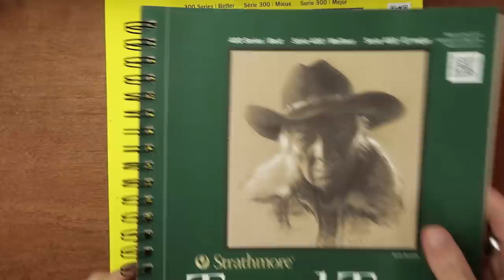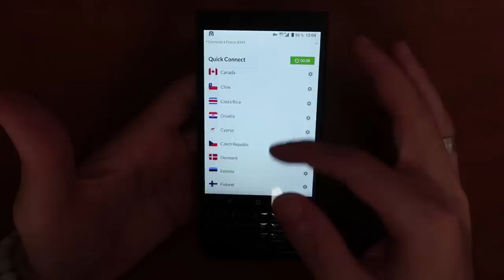1€ VS 120€ CRAYON DE COULEUR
Si vous voulez profiter de l'offre avec le code masis c'est par

Dans cette vidéo je vous parle de Prismacolor

Et voici les outils dont je vous ai parlé dans cette vidéo !

Prismacolor 150
Prismacolor 24
Carnet de feuille Toned Tan
Carnet de feuille grammage 270
taille crayon électrique

Matériel :

►►► Mon crayon à papier
►►► Mes feutres copics
►►► Mes feutres promarker
►►► Mes crayons faber-castell
►►► Mes crayons prismacolor
►►► Mes feuilles
►►► Mes feuilles copics
►►► Mon feutre noir pour les contours
►►► Mon feutre noir mangaka
►►► Ma gomme mie de pain
►►► Mon trépied Joby
►►► Mon support tel trépied Joby